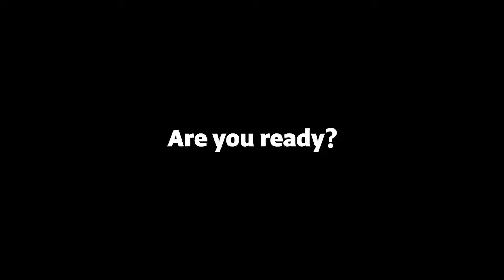"세아와 함께 성장할 준비됐어?" SeAH Welcome Kit 언박싱!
"세아와 함께 성장할 준비됐어?"

멋진 세아인으로 성장할 수 있도록
세아그룹이 세심하게 구성한 SeAH Welcome Kit! 🎁

로지텍 키보드& 마우스, 블랙윙 연필&연필깎이, USB 등
신규 입사자의 업무 포텐셜을 터트려줄🎉
세아 웰컴 키트 구성품은?!

지금 바로 언박싱 영상을 통해 확인해 보세요!

SeAH warmly welcomes you
Explore your growth opportunity
Achieve your personal goal
Hope your potentials pop up with SeAH